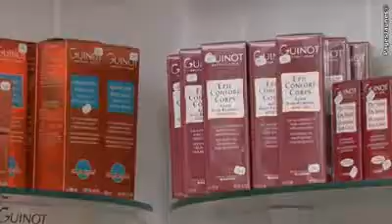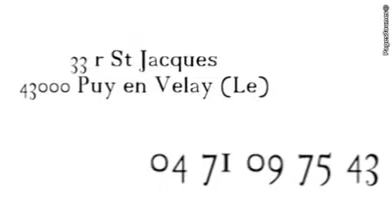Espace Beauté Valérie Institut de beauté au Puy en Velay 43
L'Institut de beauté Espace Beauté Valérie au Puy en Velay (43) vous propose toute une gamme de soins esthétiques et dédiés à la minceur (Guinot, MagicRed...) Espace Beauté Valérie